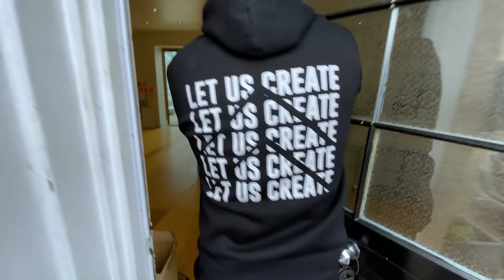Most Emotional Woody and Kleiny Moments...Part 2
Woody & Kleiny Emotional Moments

The Most Beautiful Video You Will See This Quarantine...

TRY NOT TO CRY... Emotional Compilation

Best Moment: 13:14

OUR BOOK

 @Woody & Kleiny Extra

Catch us every Monday and Thursday for new episodes!

Alex Murphy Puppy Surprise
Surprising Girlfriend With Puppy
Gabs Money Jaw Surgery
Surprising Money For Hospital
Delivery Driver at Door
Red Boxes Surprise
Darryl Car
Surprising Best Freind With Car
We Gave Her an iPhone
Surprising 8 Year Old With Puppy
Giving Bailey A Puppy